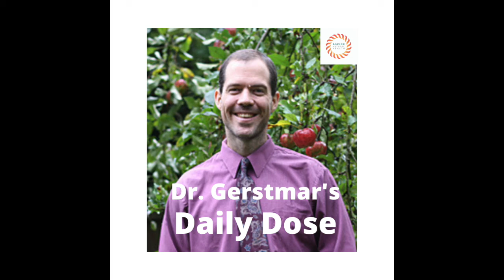Your two resources - you can only spend one or the other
In Dr. Gerstmar's Daily Dose, DrG shares expert insights gained from working daily with people suffering from digestive issues and autoimmunity.  He also shares tidbits from his life and experiences that can help you to live a happier, healthier life!

At Aspire Natural Health we guide people suffering with digestive issues and autoimmunity to live bigger and better lives.

And, whenever you’re ready…here are 3 ways we can help YOU...

1.  Get a FREE copy of my best-selling book
2.  Join the Academy and connect with other people also on their health journeys.  It’s our new Facebook community where smart people dealing with digestive issues and autoimmunity support each other and learn how to get and stay healthy.
3.   Work with us.  If you’re suffering from digestive issues or autoimmunity, let’s talk.  We’re not right for everyone, so let’s have a chat to see if we’re the answer for you. If it’s not right for you, it’s not right.  And if it is right, it will change your life.